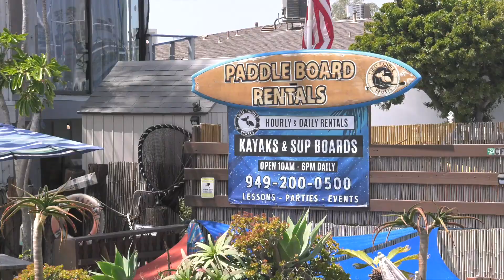JUST LISTED | 4427 W. Coast Highway, Newport Beach, CA | Immel Team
*One of the lowest price point listings with a deeded dock slip and inside a gated community in Newport Beach*

Newport Marina Villas is a secluded gated enclave located on Newport Harbor’s Bayfront with its own private boating marina and two blocks from the beach. The Community’s private marina includes approximately 29 boat slips and a park on the bayfront with a community boathouse with outdoor seating. Adjacent to Newport Marina Villas is the Channel Place Park and near Sunset Ridge Park. Newport Marina Villas Association recently replaced the roof for all units.

This unit includes a fee interest in a boat slip that runs with your deed. 4427 is an end unit that is a spacious 3BR / 2.5Ba that was tastefully renovated in 2017. The unit has an outdoor patio on the first floor and 2nd floor balcony off the main bedroom. The unit has a two-car direct access garage in addition to one outdoor parking space.